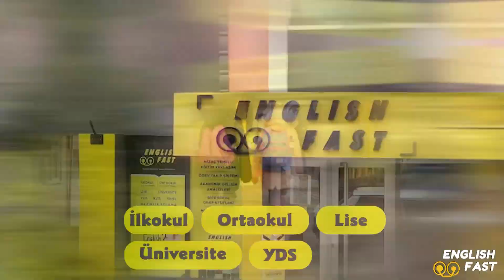Mustafa Keser’den unutulmaz gece…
Zonguldak’ın Ereğli İlçesindeki Fabrika Tims Salonu’nda  adeta “Mustafa Keser Rüzgarı” esti.
Özlem-Timur Şen’in işletmeciliğini yürüttüğü Tims Fabrika’da sahne alan Mustafa Keser, seçkin davetli topluluğunun alkışlarıyla sahneye çıktı.
Konserlerinde izleyenlerle bütünleşmeyi en iyi yapan sanatçılar arasında yer alan Keser, Merhum Sanatçı Zeki Müren’in “Gözlerin Doğuyor Gecelerime” eseri ile başladığı konserine “Mihriban” ile devam etti.
Hemen hemen her şarkı arasında ya bir fıkra anlatan, ya da esprili bir anısını paylaşan Mustafa Keser, bu tavırları ile davetlilerden yoğun ilgi gördü.
Sahneden inerek salondaki masaların tamamını gezen ve davetlilerin hatıra fotoğraf yada video çekimlerine itiraz etmeyen Mustafa Keser, davetliler arasında yer alan Erdemir Teknikerler Derneği Başkanı Gürkan Çaylı’nın eşi Aslı Çaylı’nın yaş gününü kutlamayı da ihmal etmedi, anlamlı gün anısına yaş günü şarkısı söyledi.
Yaklaşık iki buçuk saat sahnede kalan gecede, klasik sahnesini de unutmayan Mustafa Keser, isteyen davetlileri de sahneye çağırarak, mini ‘içki masası’ oluşturarak birlikte şarkılar söyledi.
 Mustafa Keser, yoğun alkışlarla tamamladığı programın ardından seçkin orkestrası ise davetlileri eğlendirmeye devam etti.
HİZMET VE MENÜ
Bozkuşlar İnşaat ile BTE Makina ana sponsorları arasında yer aldığı gecede TİMS Fabrika personeli her masaya özel ilgi gösterdi.
10 çeşit yiyecekten oluşan Ordövr tabağı, mevsim salatası, ara sıcak Peynirli Börek, İç Pilavlı Dana Tandır ana yemeğin ardından karışık meyve ikramı ile müşterilerine zengin menü sunan Tims Organizasyon ekibi, eğlencenin yanı sıra davetlilerden de ‘tam puan’ almasını bildi.
Gecenin sonunda, güzel bir gece geçirdiğini dile getiren davetliler, Özlem-Timur Şen çiftine teşekkür ettiler.
DEHA TEKRAR GELİYOR!!!
Şen çifti de, ülkede yaşanan pandeminin zor süreçlerin ardından, insanların ihtiyaç duyduğu sosyal aktiviteleri bölgede de en iyi şekilde yerine getirme gayretinde olduklarını belirterek, “bu amaçla, bir çok zorluğu da göze alarak insanlarımıza hem eğlenebilecekleri, hem de dinlenebilecekleri etkinlikler organize ediyoruz. Bu arada, geçtiğimiz ay salonumuzda sahne alan Deha, bölgemiz insanlarının yoğun isteği üzerine Ramazan Bayramı’nın son günü (4 Mayıs) tekrar Tims Fabrika Salonunda tekrar sahne alacak” dediler.